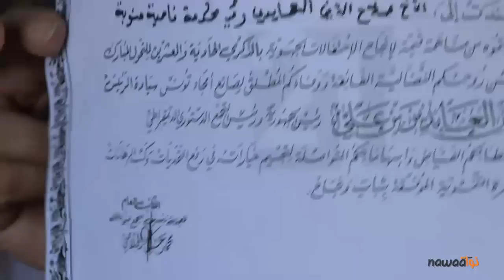تونس : الجمعية التونسية للقضاة تفضح فاسدين في القضاء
بعد فضيحة إحياء المجلس الأعلى للقضاء الموورث عن بن علي، تكشف الجمعية التونسية للقضاة في الندوة الصحفية التي نظمتها بالامس في قصر العدالة بتونس العاصمة أن صلب هذا المجلس فاسدين و مرتشيين عرفوا بماض أسود، منهم محمود الجعيدي، القاضي الذي ترأس محاكمات الحوض المنجمي في قفصة في 2008 الذي تم إرجاعه إلى المجلس الأعلى للقضاء من طرف وزير العدل نورالدين بحيري.

عبر القضاة عن استيائهم الشديد لإزدواجية خطاب البحيري الذي من جهة يتكلم عن التطهير و من جهة أخرى يفعل عكس ذلك كلما كانت له مصلحة سياسية في الأمر.